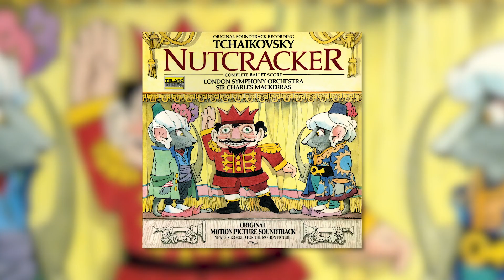SHOPLIFTING with Butcher Brown Part 2 with DJ Harrison and Tennishu Ep 16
Check out Part 2 of Butcher Brown’s Shoplifting experience, as DJ Harrison and Tennishu pick up some of their all-time favorite records which lead them to explore albums from some of the great music legends for the first time.  Whether they learned about them in jazz school or simply got schooled by their elders, DJ and Tennishu walk away with some essential record collection must-haves, including the grandiose stuff!

CRAFT RECORDINGS PRESENTS: SHOPLIFTING - an original video series featuring artists and tastemakers raiding our record bins and then reviewing their loot, sharing insights into their musical heroes, influences and inspirations along the way. Everyone from Taking Back Sunday to Robert Trujillo to Chick Corea has been caught on our surveillance cameras swiping classic wax from our immense catalog, encompassing vast and varied titles from Prestige, Stax, Fantasy, Nitro, Concord, Riverside, Rounder, Vanguard, Victory, and more.

Creator: Sig Sigworth
Producer: Laura Sáez
Consulting Producer: Mason Williams
Titles: Ryan Pawlak
Editor: Zach Stillwell

Chapters:
Intro - 0:00
Chet Baker - Chet Baker Sings - 0:20
Vince Guaraldi Trio - A Charlie Brown Christmas/Self Titled - 0:54
John Coltrane - Soultrane - 1:45
Junior Wells - Coming At You - 2:17
The Miles Davis Quintet - Cookin' - 3:02
Tchaikovsky - Nutcracker - 3:24
Sonny Rollins - Saxophone Colossus - 4:03
Bill Evans Trio - Portrait in Jazz - 4:40
Merle Haggard - I Am What I Am - 5:25
End Credits - 6:07